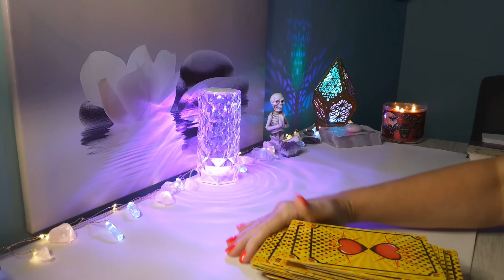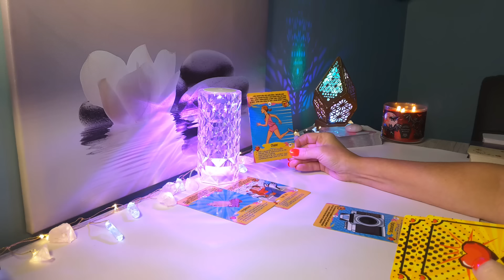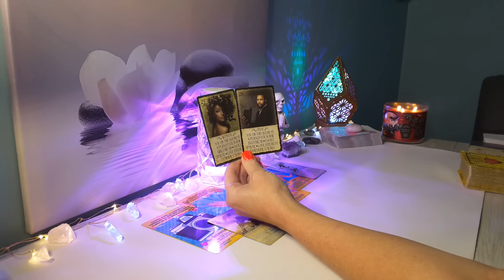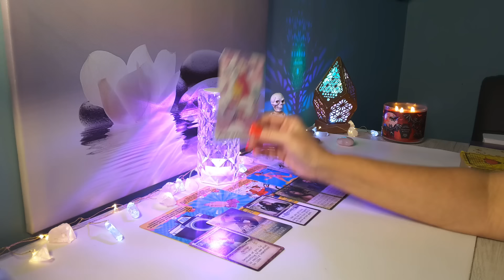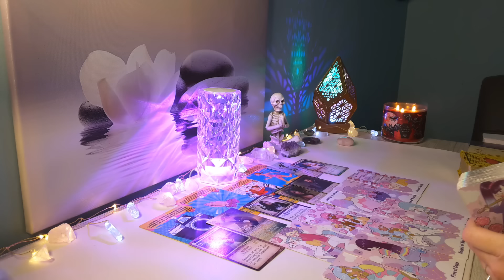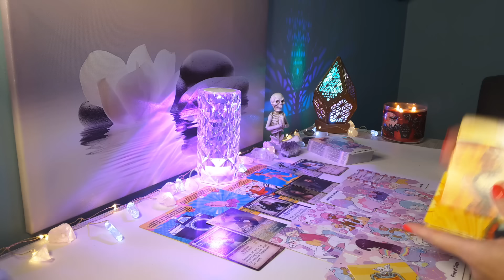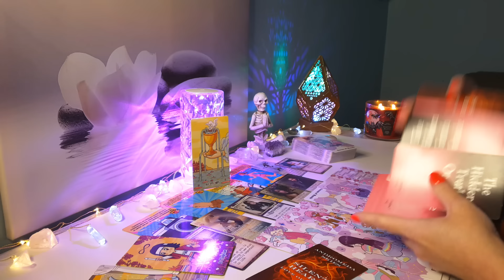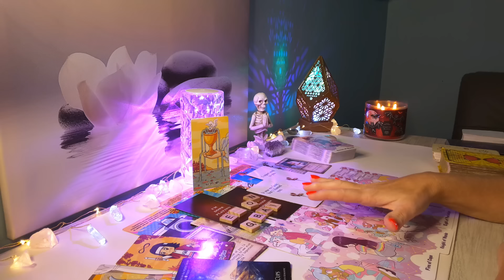💕ARIES☎”Honest Confessions” Someone is Emotionally Ready & Not Affraid of Commitment..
Hi Aries, this is Sam, here is your Timeless Love 2024 Reading. This is for Aries Sun, Moon and Rising placements.

🌸 Visit My Etsy Shop for a Personal Reading:

Love & Light❤️